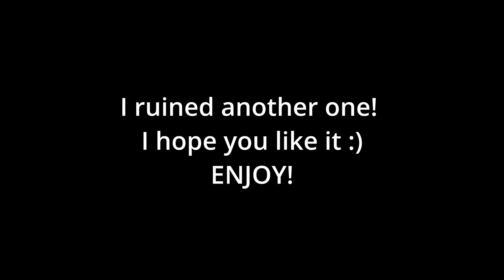Excalibur - Painting another t-shirt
Everyday day is a new challenge and this one is completed.
All help is welcome.